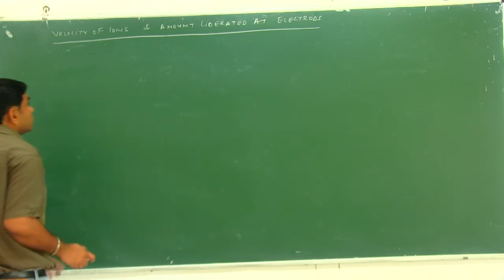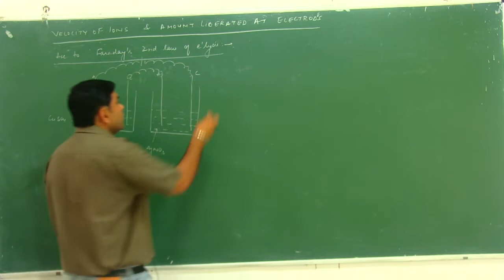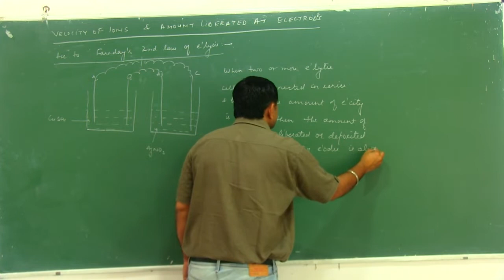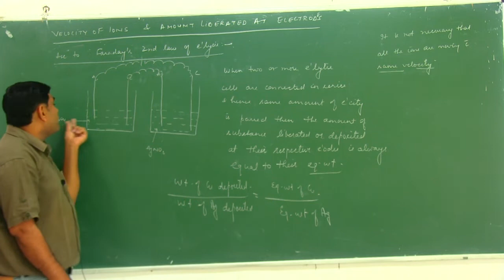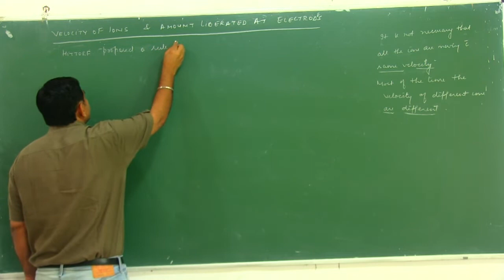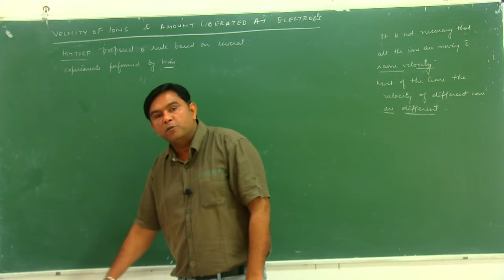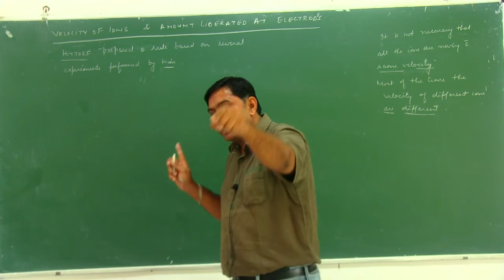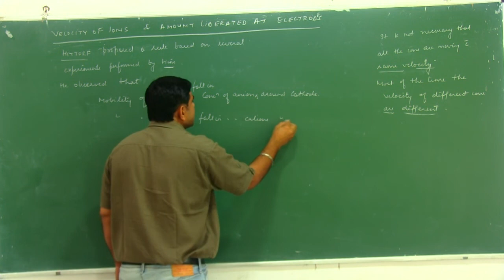Electrochemistry - Transport Number - Part 2 - Dr. Rajesh K. Siwach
Electrochemistry - Transport Number,transport number,transport number and ionic mobility,transport number calculation,transport number electrochemistry,electrochemistry,chemistry,Transport Number,Dr. Rajesh K. Siwach,ds3 gohana,what is transport number in electrochemistry,transport number in hindi,transport number in simple language,easy way to understand electrochemistry,best way to learn chemistry,Electrochemistry - Transport Number - Part 2 - Dr. Rajesh K. Siwach